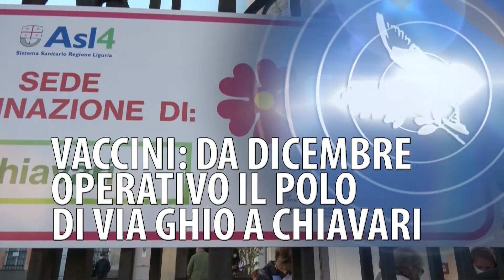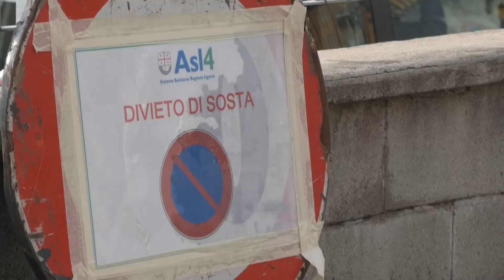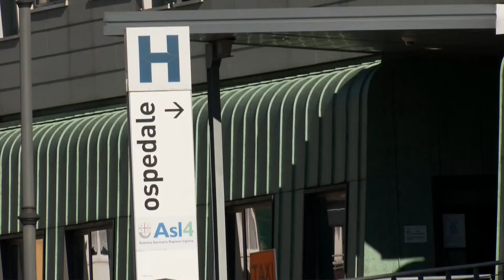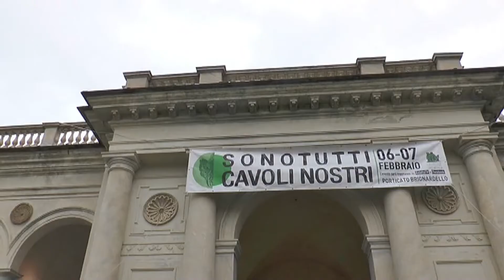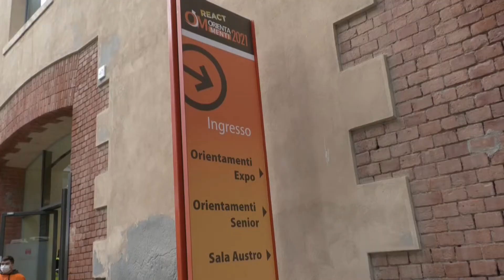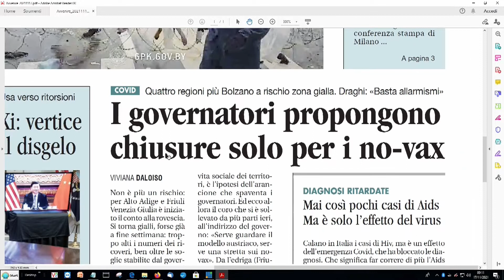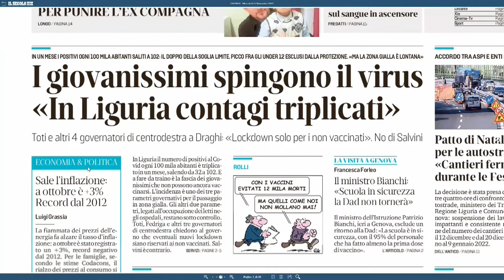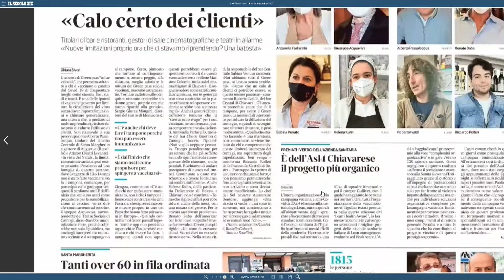TiGullioggi - 17 Novembre 2021 - edizione delle 13